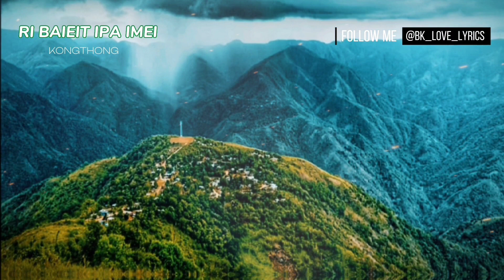RI BAIEIT IPA I MEI || New Khasi lyrics WhatsApp Status 2023